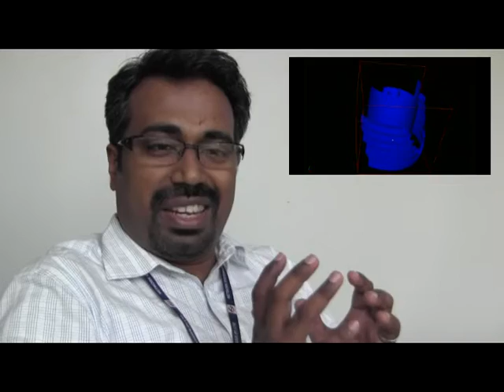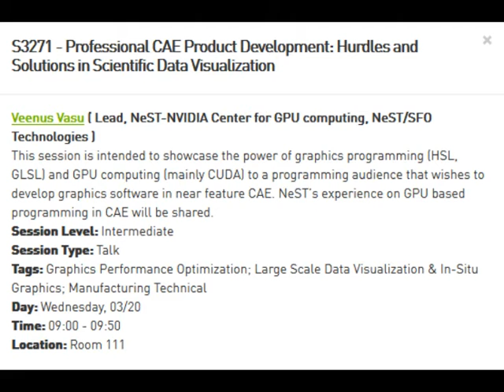Sci Visualization - Challenges in CAE Software Architecture - GTC2013 Veenus (Briefing)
A Message from Veenus Vasu:
In this GTC session, we are going to share about a few architectural challenges and solutions in professional application development where graphics and 3D geometry are in the heart.

I am from NeST, Network Systems and Technologies, India. As a business, we make engineering software on contract. Surely our company and particularly my Lab(nest nvidia center) is dealing with a good variety of domains. The scientific visualization is a good point to contemplate to show the architecture complexities. In SciViz: CAE, Computed Aided Engineering, can be a good domain to describe these case studies.  Anyway being a technology lab, we are concentrating on less on the CAE specific algorithms but on the architectural aspects.

Preprocessing to Solver is a journey from  geometric shapes, drawn in CAD, to a very detailed representation for a simulation or simply computing. When solver is on command, usually the engine traverses through different environmental conditions. The environment is derived from a set of parameters: a model. The model is made from real-world experiments. Or can be based on an expert system.  The expert system's database is again an epitomized form of vast data recorded. Yes, NVIDIA says that GPU/CUDA can help you here.  But practically, we the programmer community only knows the pain. Surely, we should thank NVIDIA for the nice programming environment. It was/is/will be helping us to juice the full power of the heavily parallel computing environment. Thanks.. thanks...!

Yea.. coming back to the subject. The solver outputs tons and tons of data. These tera bytes of data needs to be stored, managed processed for making proper reports at Post-processing stage. The data is naturally organized in 3D Cartesian space. At a given 3D point, or specifically in a volumetric point - voxel, there will be multiple computed values. The sci-visualizer has to take this multidimentional data; make reports such as coloring or contouring; then finally visualize. That too in a decent frame rate.  Yea a reasonable FPS is demanded by every user. Then comes the additional hit: dimension added by the axis of time.  So let us talk about these in computer architects point of view . it is very much applicable to those who go from a set of prototypes to a Product. Talk is Not specifically on algorithms or Not specifically on CAE domain also not at coding level. But on the design or specifically on software architecture.

Let us meet and discuss about OS selection, memory architecture, data flow, usage of GPU as a coprocessor. Ultimately as an architect, your software should be assessed in terms of 'how much it is ready for the current deployment?' -- the SOA based environment will command your software who is housed in a cloud. And thin-clients in the tablets are desirable to some fellow users.

So be there. GTC venue, San Jose, March 20th, 9 to 9:50 am. Room no: 111